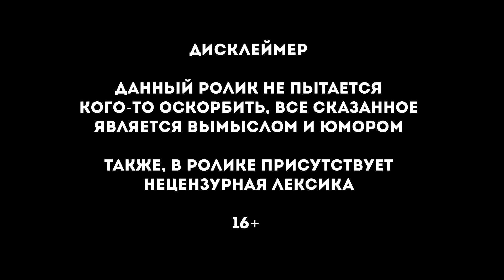БРАТИШКИН ХАРД ПЛЕЙ И ДРУГИЕ СТРИМЕРЫ ОТВЕЧАЮТ НА ВОПРОСЫ НА GFC Esport Event